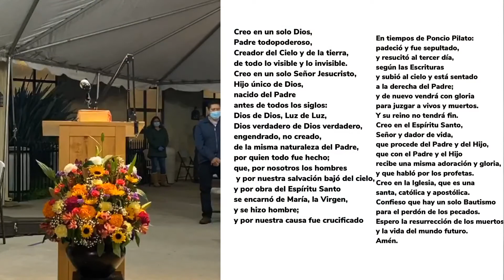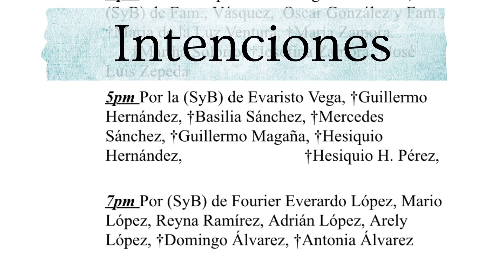Santa Misa, Domingo 15 de Noviembre 7pm Padre Manuel Galvez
XXXIII Domingo ordinario

Evangelio
En aquel tiempo, Jesús dijo a sus discípulos esta parábola: “El Reino de los cielos se parece también a un hombre que iba a salir de viaje a tierras lejanas; llamó a sus servidores de confianza y les encargó sus bienes. A uno le dio cinco talentos; a otro, dos; y a un tercero, uno, según la capacidad de cada uno, y luego se fue.

El que recibió cinco talentos fue enseguida a negociar con ellos y ganó otros cinco. El que recibió dos hizo lo mismo y ganó otros dos. En cambio, el que recibió un talento hizo un hoyo en la tierra y allí escondió el dinero de su señor.

Después de mucho tiempo regresó aquel hombre y llamó a cuentas a sus servidores.

Se acercó el que había recibido cinco talentos y le presentó otros cinco, diciendo: ‘Señor, cinco talentos me dejaste; aquí tienes otros cinco, que con ellos he ganado’. Su señor le dijo: ‘Te felicito, siervo bueno y fiel. Puesto que has sido fiel en cosas de poco valor, te confiaré cosas de mucho valor. Entra a tomar parte en la alegría de tu señor’.

Se acercó luego el que había recibido dos talentos y le dijo: ‘Señor, dos talentos me dejaste; aquí tienes otros dos, que con ellos he ganado’. Su señor le dijo: ‘Te felicito, siervo bueno y fiel. Puesto que has sido fiel en cosas de poco valor, te confiaré cosas de mucho valor. Entra a tomar parte en la alegría de tu señor’.

Finalmente, se acercó el que había recibido un talento y le dijo: ‘Señor, yo sabía que eres un hombre duro, que quieres cosechar lo que no has plantado y recoger lo que no has sembrado. Por eso tuve miedo y fui a esconder tu talento bajo tierra. Aquí tienes lo tuyo’.

El señor le respondió: ‘Siervo malo y perezoso. Sabías que cosecho lo que no he plantado y recojo lo que no he sembrado. ¿Por qué, entonces, no pusiste mi dinero en el banco, para que a mi regreso lo recibiera yo con intereses? Quítenle el talento y dénselo al que tiene diez. Pues al que tiene se le dará y le sobrará; pero al que tiene poco, se le quitará aun eso poco que tiene.

Y a este hombre inútil, échenlo fuera, a las tinieblas. Allí será el llanto y la desesperación’ ”.

Después de mucho tiempo regresó aquel hombre y llamó a cuentas a sus servidores. Se acercó el que había recibido cinco talentos y le presentó otros cinco, diciendo: ‘Señor, cinco talentos me dejaste; aquí tienes otros cinco, que con ellos he ganado’. Su señor le dijo: ‘Te felicito, siervo bueno y fiel. Puesto que has sido fiel en cosas de poco valor, te confiaré cosas de mucho valor. Entra a tomar parte en la alegría de tu señor’.